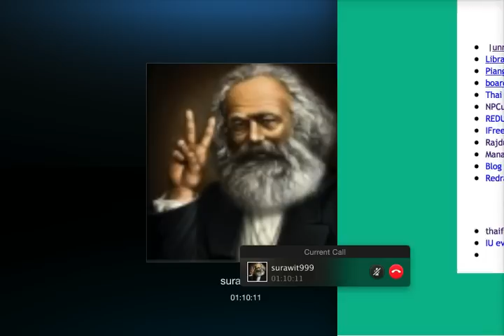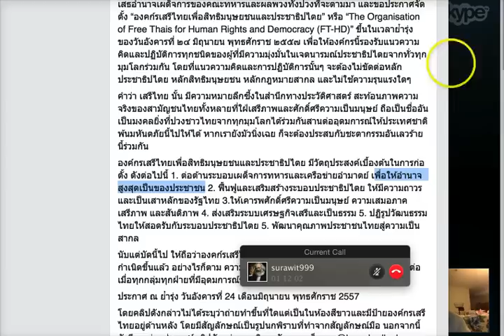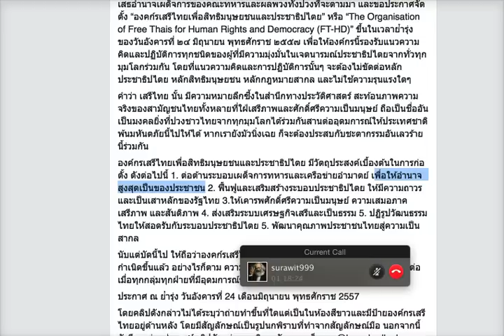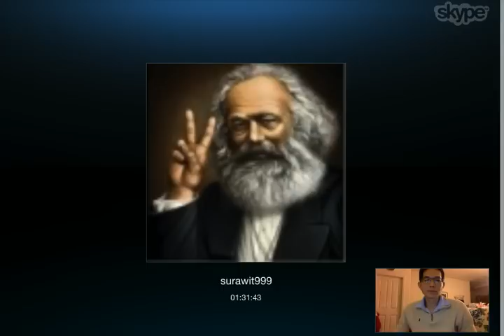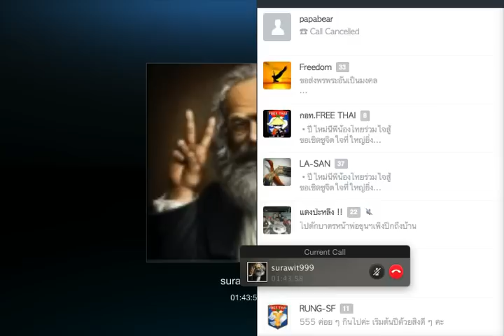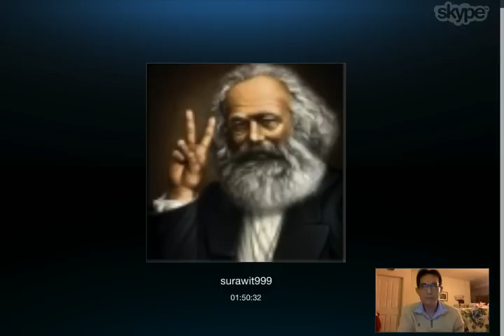ปรับทัศนคติ: ดร.เพียงดิน - สุรวิทย์ ฮาวทู ยกที่ 2